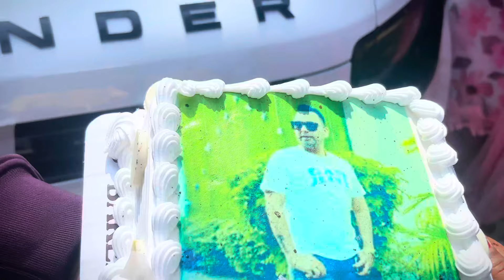Sameeksha ko Mila khali packet 😬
Hello Doston ❤️

Yad hai last video me sabse achhe se Marathi theme me ready kon hua tha ?
Sameeksha
Isliye aaj usko gift diya hai
Thodha prank karke

Shukriyaa hame pyar dene ke liye😘

Love you a lot 🫶🏻
Aapka apna Shivam 🤗

Shivam Instagram